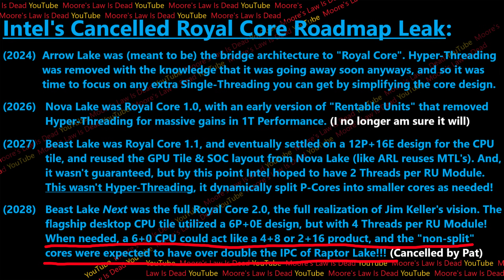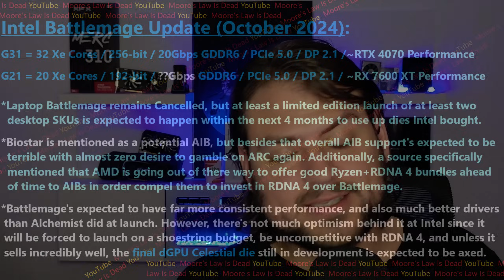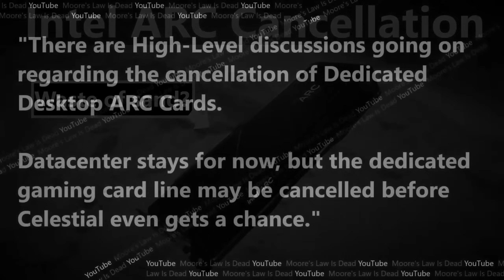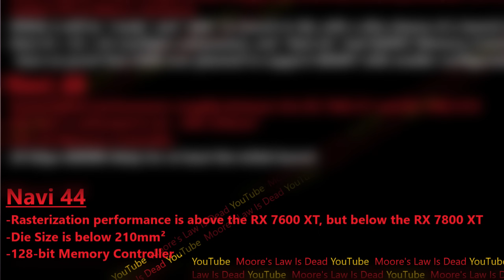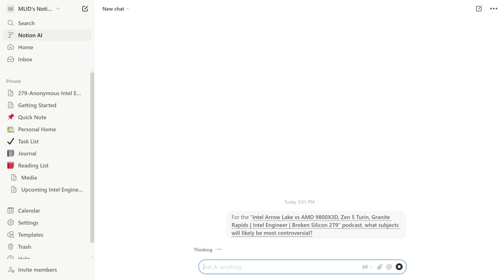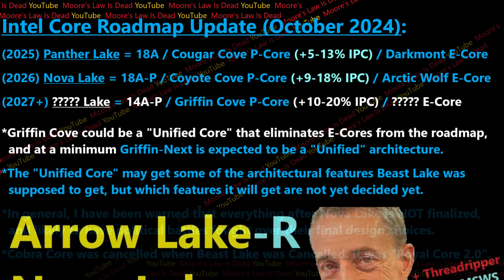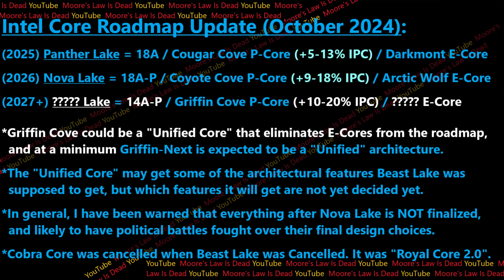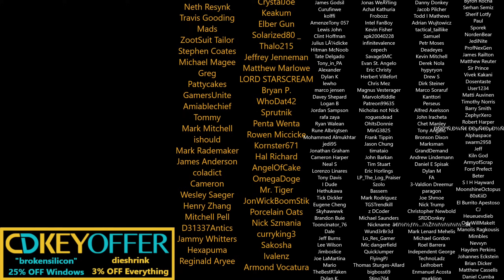Intel Griffin Cove Leak: Killing AMD Zen 7 without E-Cores! (+ ARC Battlemage Update)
Click to see Intel’s Zen 6 & Zen 7 Killers, and also to learn about the Battlemage Swan Song for ARC…

0:00 Recapping the Royal Core Saga
2:25 Intel Battlemage Leak
6:02 Reminder – this is exactly what I leaked would happen!
7:56 RDNA 4 vs Battlemage – Is Intel competitive?
11:51 Intel Panther Lake & Nova Lake IPC Leak
14:12 Griffin Cove Leak – Intel is tired of E-Cores too!

2021 Video Intro by Tom & abstractrealism on the MLID Discord